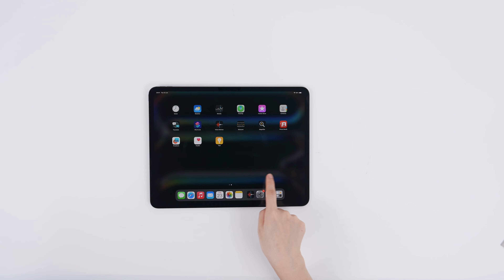Easy-installation of Paper-Feel screen protector for iPad (SODI SP05)